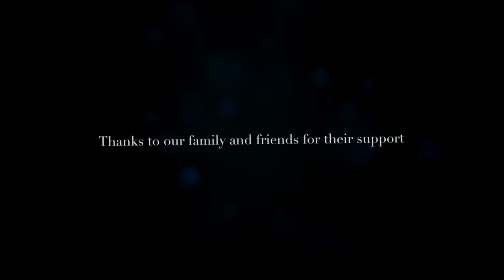Shikellamy State Park R U N part two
My Crew and I venture out with the Bass Boat for some river fishing.
With bait and tackle ready we film our outing. Speeding and Fishing,
who could ask for more? Check out the video. Part 2 of 4

SPECIAL THANKS GOES OUT TO:
Livingston Lures, Lakeside Marine, Bass Pro Shops, Lowrance Electronics and Sea Foam.

YouTube Music

00:00:16:02 - Hackbeat by Kevin MacLeod is licensed under a Creative Commons Attribution license
00:02:54:29 - The Making of Thumbs Up by: Joe Bagale

Follow Me On:
YouTube: Black Tip Fishing Adventures
Instragram: @blacktipfishingadventures
Google Plus: Black Tip Fishing Adventures

** Thou my videos may feature my children. Some content might not be suitable for children.